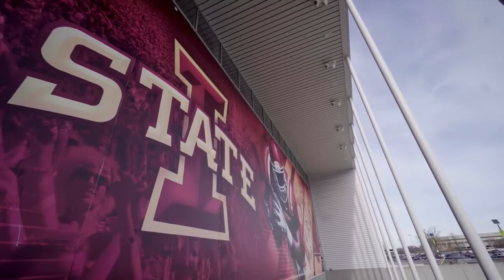FCA in Action: More Than Football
God is impacting the coaches and athletes at Iowa State University.